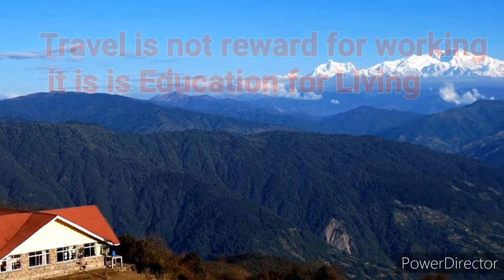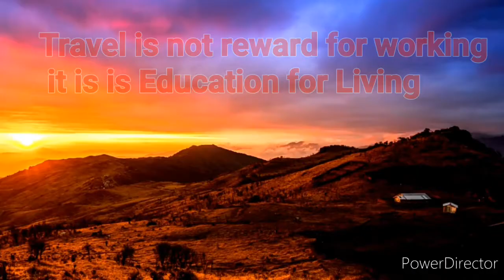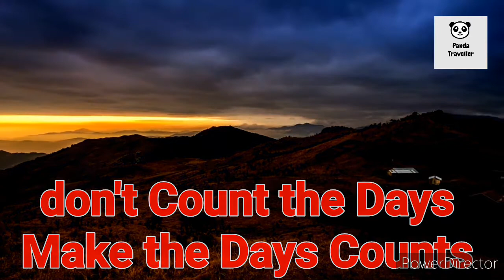Quotes about life lesson।Quotes status। सिक्किम की सुंदरता। Sikkim टूरिज्म। Inspiring quotes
motivational quotes can make our life and can activate you. you have seen many motivational videos but I am trying to see you how nature can motivate you and I think Sikkim is the very cool and beautiful places for us Indian and others. may be you have listened much more motivational speeches and you have listened motivational speech for success but if you see this video I am sure you will must inspire bye this video. Sikkim is the very very beautiful places for visiting and if you see beauty of Sikkim you must inspire and you you can make many stories and if you love writing you will much more inspire bye Sikkim beauty. nature can make your story teller and is full of diversity. as you know diversity in India much more and Sikkim is the one of the best place for natural diversity and natural beauty.
motivational quotes
motivational videos
motivational speech

दोस्तों अगर आपको प्राकृतिक दृश्य पसंद है तो मुझे आशा है कि आप को यह पूरा वीडियो जरूर पसंद आएगा